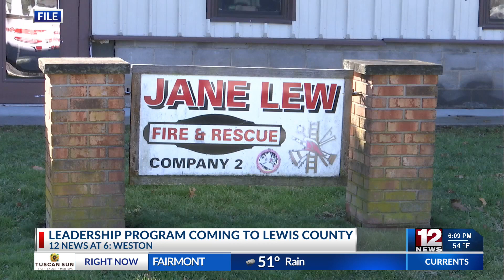Leadership program coming to Lewis County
The program is designed to cultivate leadership skills. Anyone is open to apply.